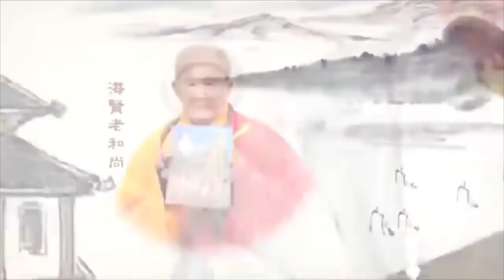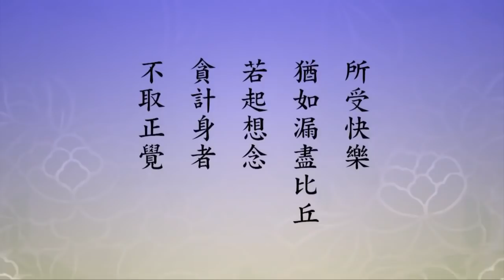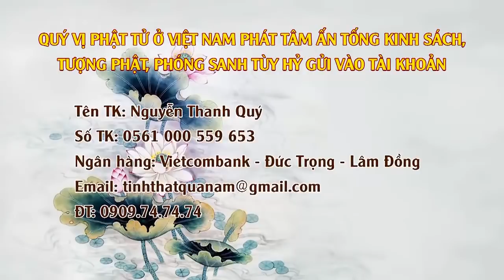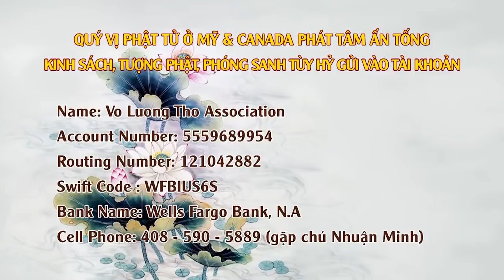Phát Đại Thệ Nguyện. Phẩm Thứ 6 Kinh Vô Lượng Thọ, Tập7, Giảng Tại Nhật Bản